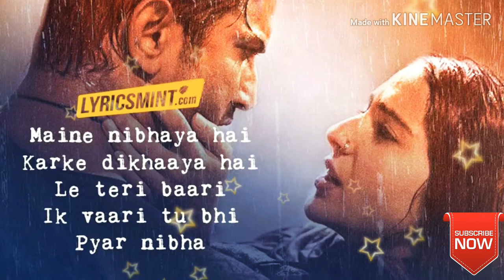💖JaanNisar Female Version Full Song | Kedarnath | Asees Kaur | Sushant Singh Rajput | Sara Ali Khan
Jaan'Nisaar Full Song female version Cover By Asees Kaur